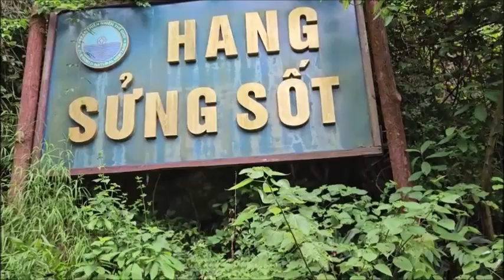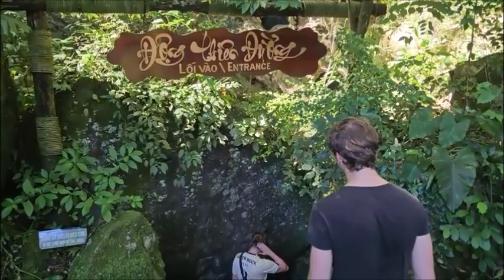Vietnam deel1 2023